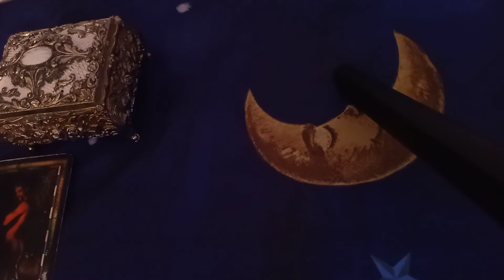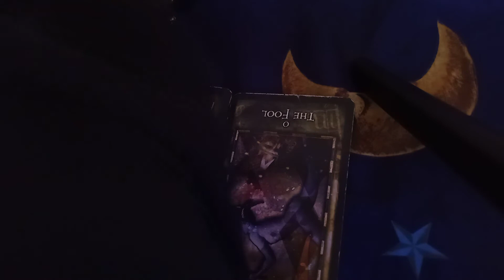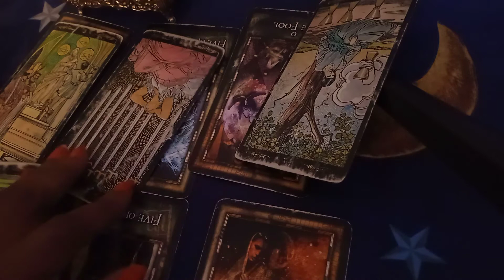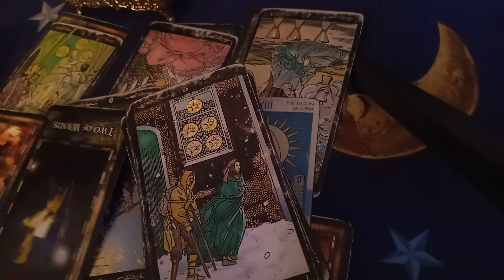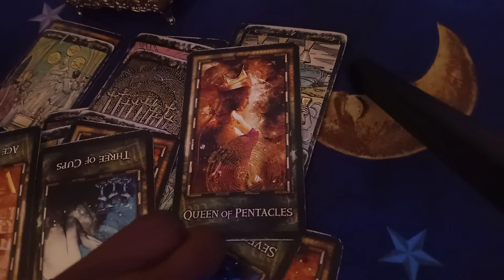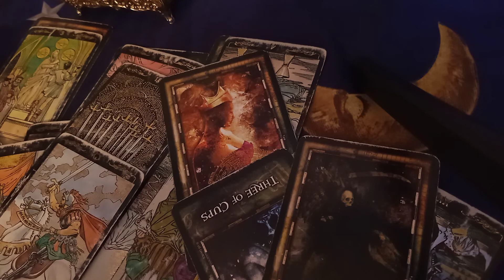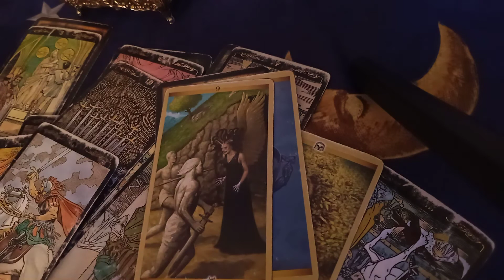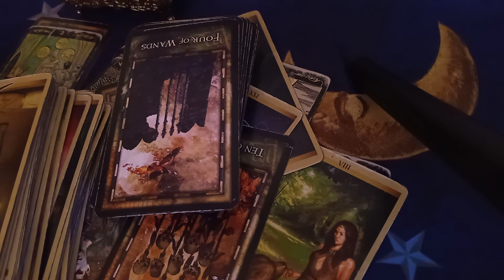🌎 Earth Signs 🌎 ♥ Prayers needed🥰🥰🥰🥰